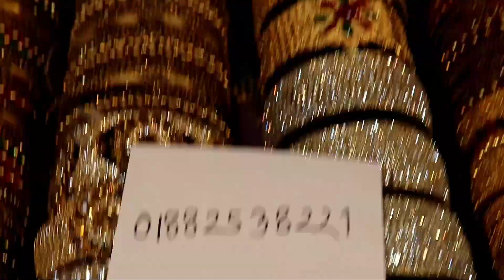কম বাজেটে পাগল করার মত গোল্ড প্লেট এর সিতা হার সেট||Very existing choker with sita har buybd cheaply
কম বাজেটে পাগল করার মত গোল্ড প্লেট এর সিতা হার সেট ||Very existing choker with sita har buy bd cheaply